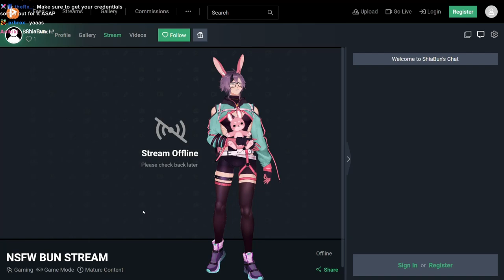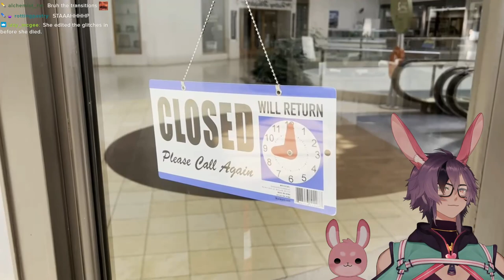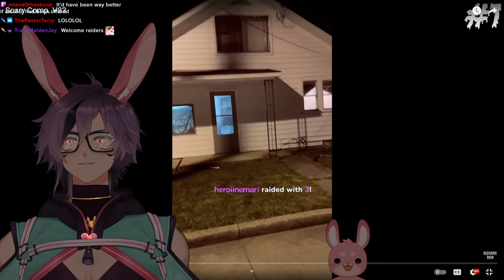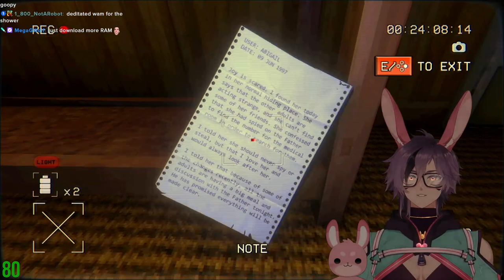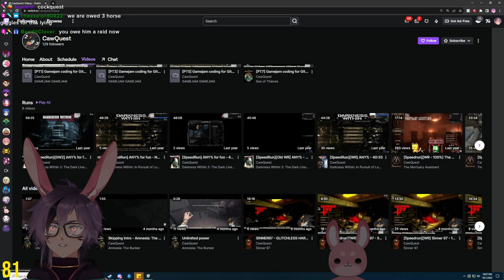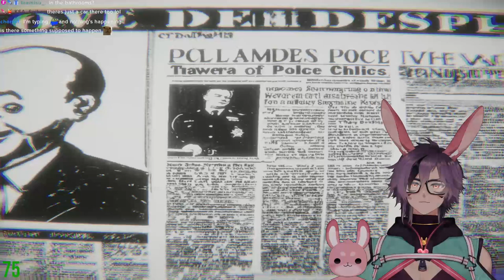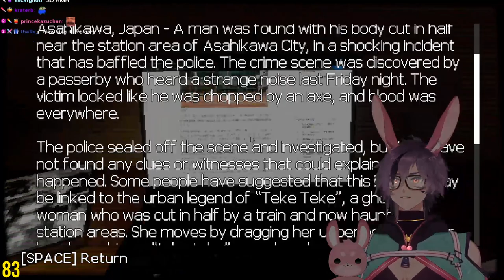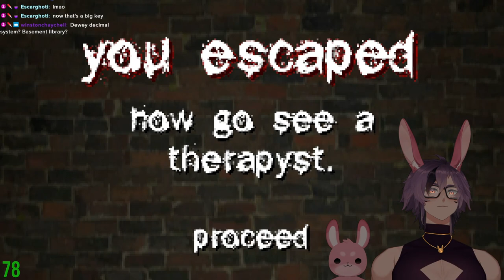Sinning and WINNING || SPOOPY BUNDAY